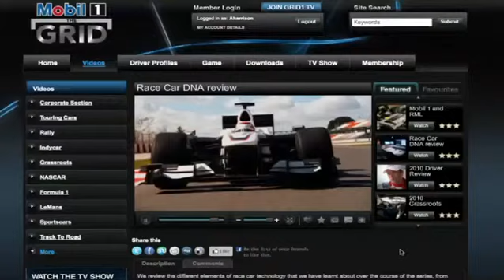Mobil 1 The Grid NSCRA Trailer